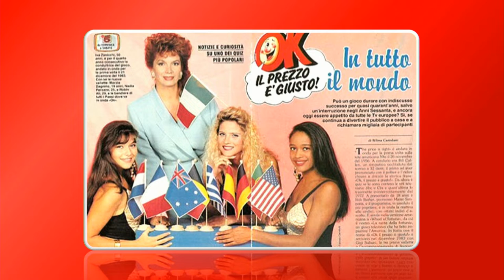TrendMi 28 Ottobre 2022